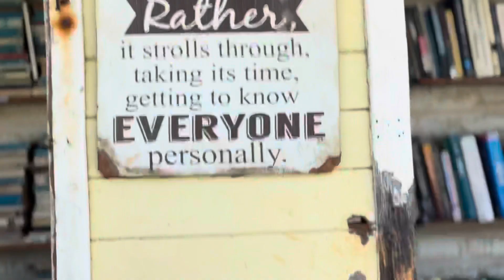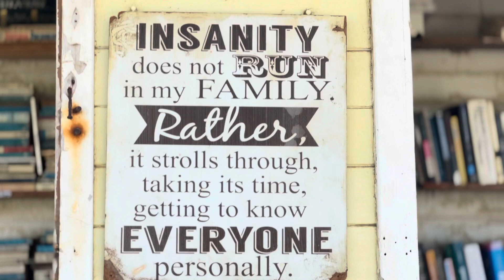Trini Fun Riders / Cyborgs Manzan ride